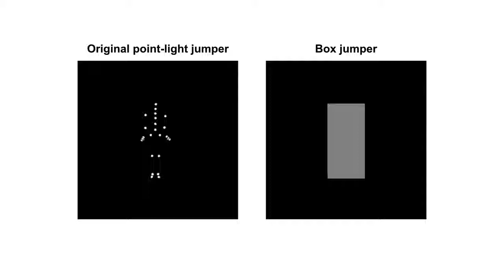Motion Perception: From Detection to Interpretation: Supplemental Video 5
A supplemental video from the 2018 review by Shin'ya Nishida, Takahiro Kawabe, Masataka Sawayama, and Taiki Fukiage, "Motion Perception: From Detection to Interpretation," from the Annual Review of Vision Science

Shown: Perception of animacy from motion. A dynamic point light jumper (left) and a simplified box jumper (right). Adapted from Kawabe (2017, Perceiving animacy from deformation and translation. i-Perception 8:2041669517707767).